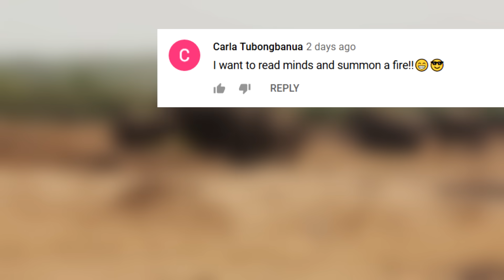This Is How These 10 Animals Look Like while Giving Birth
The word “giving birth” will undoubtedly conjure up the most dramatic images in your mind won't it? A woman screaming blue, doctors going “breathe Breathe” possibly a husband fainting, it’s a melodrama like no other, but have you seen animals giving birth?? It’s an entirely different ball game altogether but astonishing too.  When watching the videos from this list you’re going to be stunned at the workings of nature. You’re going to ask, why don’t Humans give birth like that? It’s pretty interesting to see how animals look when giving birth. Did you know baby dogs pop out in a sac?
From an elephant calf just dropping out effortlessly to the birth of a cheetah, what you’re about to see here is unbelievable if not magical. Keep watching till number 1 that shows the birth of a red kangaroo that is simply amazing.

Timestamp

00:00 How do animals give birth?
00:50 elephant Giving Birth
01:46 Tiger Giving Birth
02:42 Cheetah Giving Birth
03:26 Dolphin Giving Birth
04:12 Stingray Giving Birth
05:20 Rhino Giving Birth
06:04 Sea Lion Giving Birth
06:44 Giraffe Giving Birth
07:40 Horse Giving Birth
08:33 Kangaroo Giving Birth